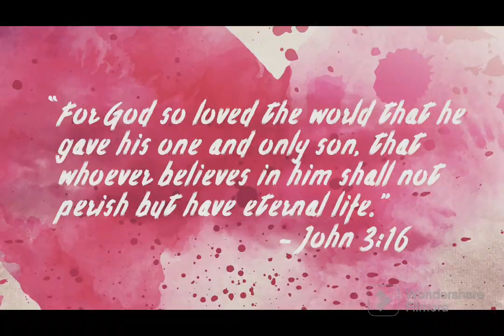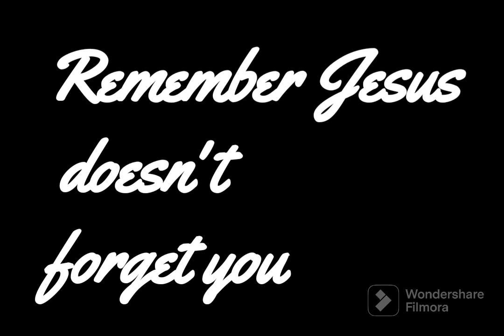Jesus Has His heart for you - my video edits -karen dias-